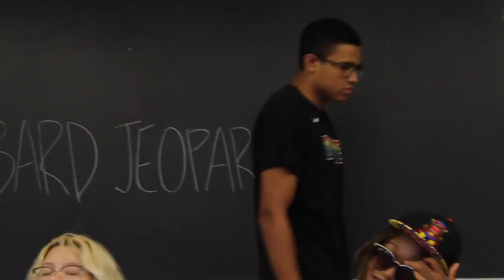Bard Jeopardy: Pilot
Jeopardy but at Bard and also it's the Pilot
Welcome Back!

The following video was filmed on September 5, 2021, prior to the mask mandate initiated at Bard College on the 15th of September. Students are unmasked prior to the mandatory mandate.

Written by Max Meyers
Produced by Anna Spirochova
Filmed by Forest Simon (Freddie pressed a button)
Edited by Finn Alt
Contestants: Hunter Orem-Gowe, Olivia Nguyen, and Precious Star
Swan Sean by Sean Wilcox